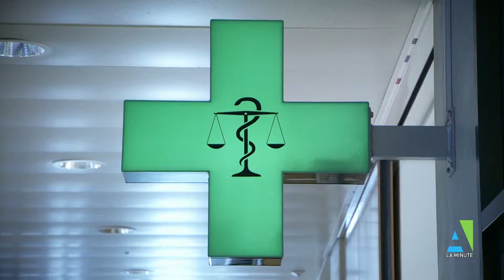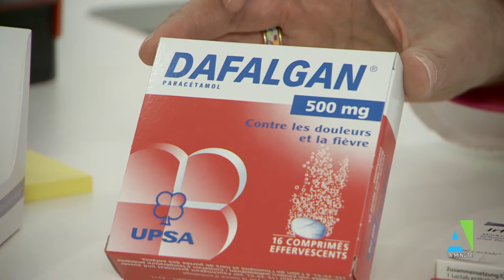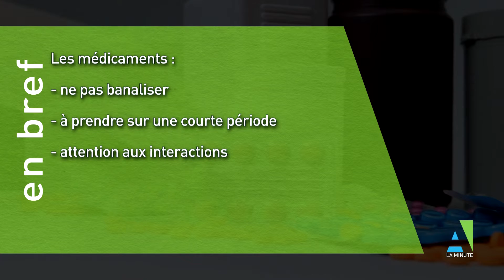La Minute Antidote : Banalisation médicaments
Les médicaments ont permis de sauver des vies et de soulager nombre de patients, mais on oublie parfois qu’ils peuvent être dangereux. Même le paracétamol, l’ibuprofen ou les huiles essentielles en vente libre ne sont pas banals et peuvent provoquer des effets secondaires indésirables.